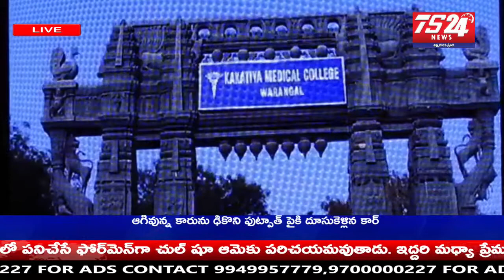ATA 2019 CELEBRATION|TS24 News